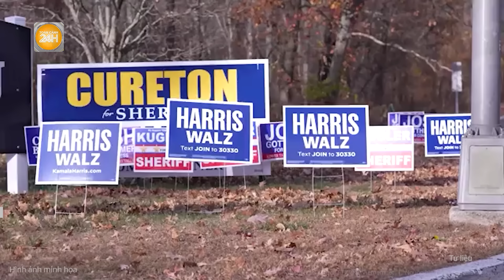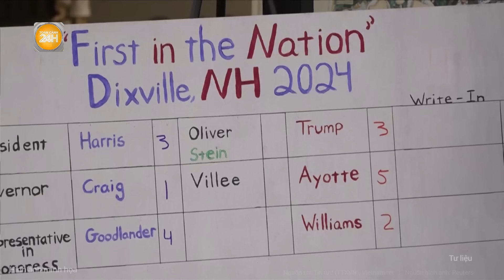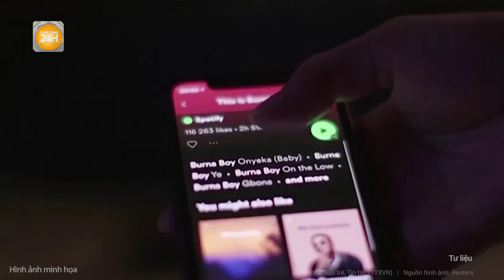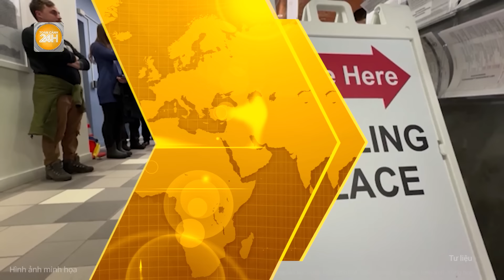Ông Trump và bà Harris đồng loạt ra tuyên bố 'quyết thắng' đè bẹp đối thủ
Toàn cảnh 24h | Ông Trump và bà Harris đồng loạt ra tuyên bố 'quyết thắng' đè bẹp đối thủ
Khi cuộc bầu cử Tổng thống Mỹ 2024 chưa đi vào hồi kết nhưng cả ông Donald Trump và bà Kamala Harris đều đã ra tuyên bố 'quyết thắng'